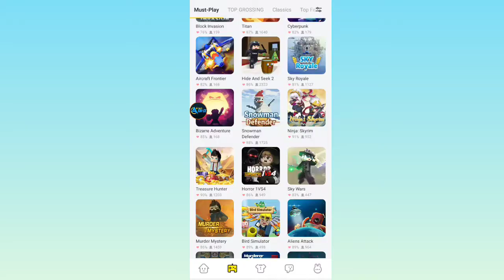Blockman go adventure Ninja: Skyrim || #1 new series start mission complete fist pet...